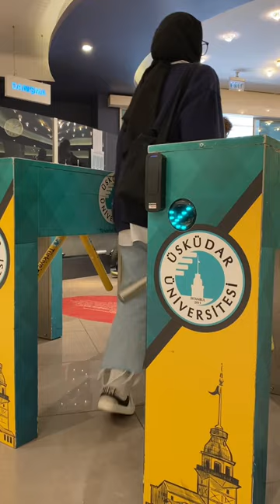Şükür Kavuşturana!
Yeni akademik yılın başlamasıyla birlikte yerleşkelerimiz "Üsküdarlı"larla şenlendi. Tüm öğrencilerimize "hoş geldiniz!" diyor, başarılarla dolu bir eğitim-öğretim yılı geçirmelerini diliyoruz.